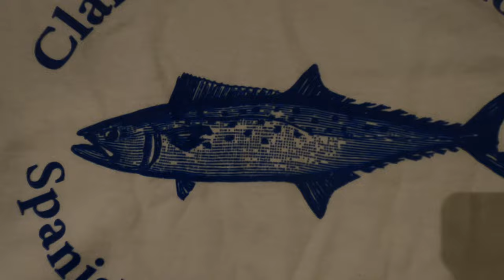Spanish Mackerel Fishing off Wrightsville Beach North Carolina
It's Spanish Mackerel season and the fish are biting just off the beaches on the east side of Cape Fear and Wrightsville Beach. What better to do than go fishing!

We were invited on a near shore fishing trip onboard the boat "Jimmy Crab" to fish for Spanish Mackerel as part of a Seapath Yacht club fishing tournament.